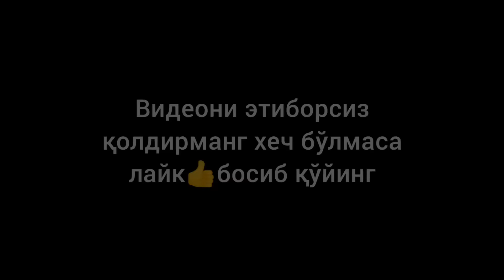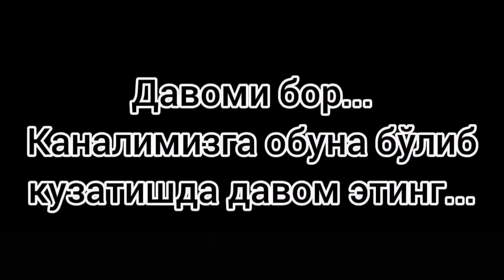ШОҚОЛ ЭЧКИНИ БЎҒИЗЛАДИ 9-ҚИСМ ЧАЁНЛАР БИЛАН ЯШАЙДИГАН КЕЛИНЧАК